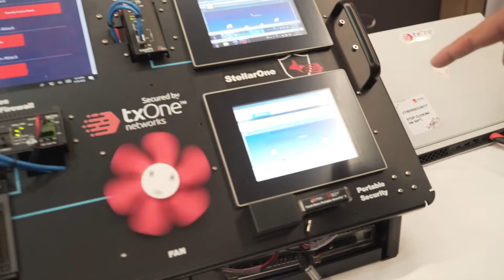CS4CA Conference 2022 - Highlights video